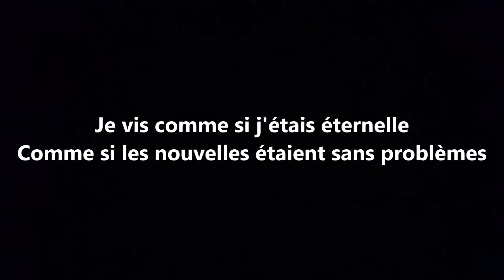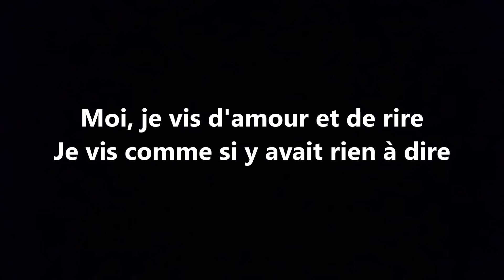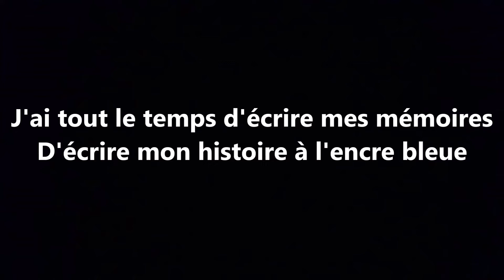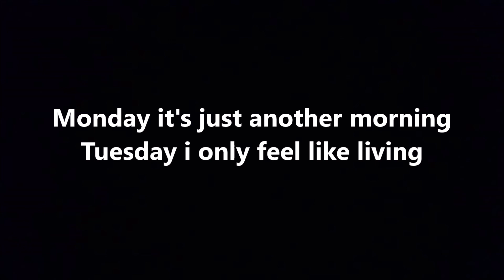Dalida - Monday, Tuesday... Laissez-moi danser (Parole)